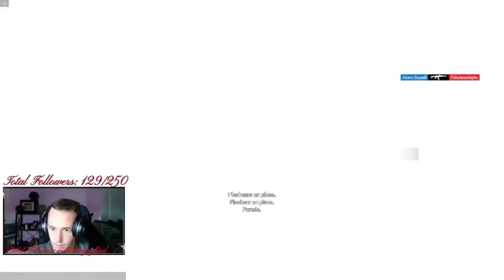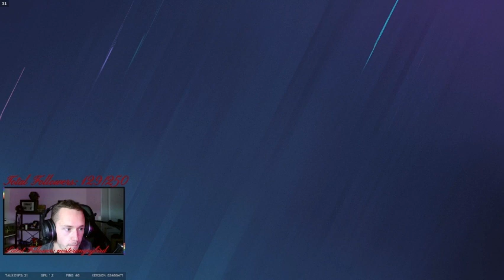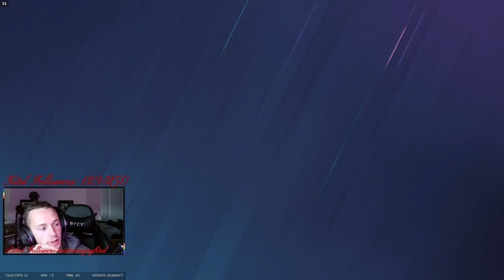Les partis rapide c'est un autre monde